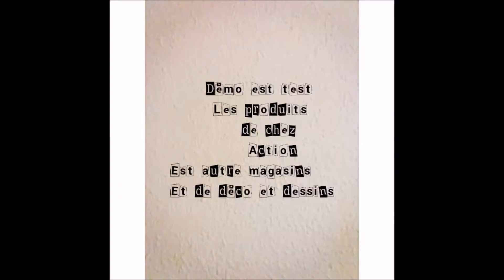2éme présentation de cadeaux de la st valentin de chez action et intermarché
2éme présentation des cadeaux de la st valentin de chez action et de Intermarché